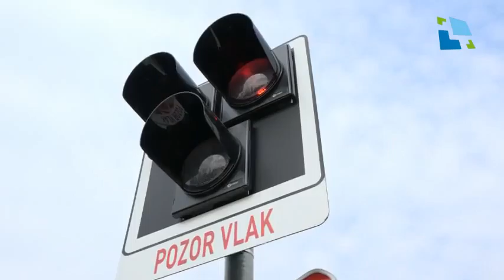Dopravní hřiště učí bezpečnosti na silnicích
Děti z celé východočeské metropole začaly po zimní pauze opět jezdit do Třebše, kde se na novém dopravním hřišti učí bezpečnosti na silnicích. Dopravní hřiště odpovídá skutečnosti, s níž se děti denně setkávají na ulici. Městská policie Hradec Králové tady kromě praktické výuky uskutečňuje v moderně zařízené výukové učebně svou přednáškovou, výukovou i poradenskou činnost.